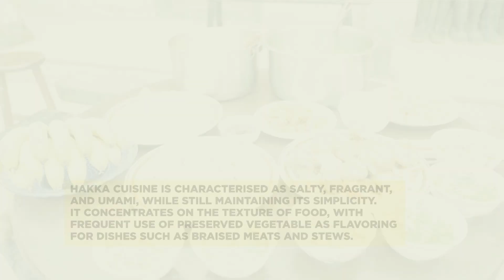"🥢 Innovative Hakka cuisine : Renewing the Tradition 🥢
When it comes to Hakka food, most people's first impression is nothing more than pickled vegetables, meat with rice, buns, and kueh. Food plays a big part in Hakka culture, and they believe that if you don’t eat, you'll be lack of strength to work. With limited access to certain ingredients within their living areas, Hakkas found out that, with fermentation, the ingredients can be preserved for longer period of time. In addition, as labor requires physical strength, the cuisines are mostly savory. In fact, Hakka cuisine is far more than that! Hakka people are resourceful and adaptable and have created many special dishes with unique flavors. No matter where they set their foot on, Hakkas can always blend in perfectly, mix and match their cuisines with local foods and come up with refreshing and unexpected tastes. Want to know more about delicious Hakka dishes?

🌴 Catch 'Secrets of the Raknus Selu Trail' premiering on September 30 at 8.30PM

In collaboration with @hakka_affairs_council
Special thanks to @tmitrail and @hikingbiji

More about GOODTiMES:
GOODTiMES

THE GOODTiMES BEGIN FROM HERE...

GOODTiMES isn't just a word or a phrase, it's an emotion, a feeling. It’s something that can make us feel better in a fraction of a second. When life gets tough and you need to lighten the mood, tune in here and get your daily dose of GOOD TIMES!

We are your one-stop shop & the only you guide you need, every time you’re looking for lifestyle content that’s

With a focus on Indian Weddings, we specialize in planning your biggest, most epic moments & create dream makeovers, a TV & Digital menu laden with bite-sized snippets & hattke recipes, we give you Good Food that will instantly put you in a good mood, step under our vanity hood and follow our Fashion forecasters & Style trendsetters to get the latest global tips, we love star-gazing & bring you the most masaledaar Bollywood news & quick-fix Relationship advice, for those who’ve been bitten by the Travel bug we throw in a wide variety of guides creating both national & international road maps! For those who consume content on the go, tune into our digital platforms for tips on Health, Fitness and Wellness, listen to only the Good News with us, get the latest updates from the Sporting World and know what everyone is talking about in the Gadget Universe! The best of all things lifestyle can be found on ONE single platform, only on GoodTimes.

Our aim is to provide you with EVERY SINGLE THING you need to have a good time in life, all at the click of a button. If you aren’t here, you’re missing out on some serious good times!

GOODTiMES delivers 100% original Indian lifestyle content that is DesiAtHeart on TV & Digital.